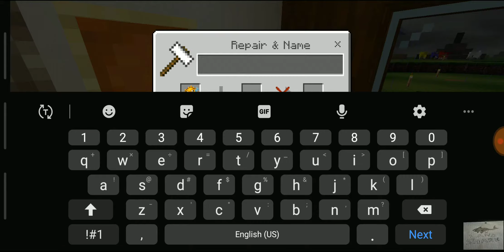My first lets play ep 4(finally)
Yaaaaaaaay
I know the game audio is really loud, i don't know how to fix it yet.